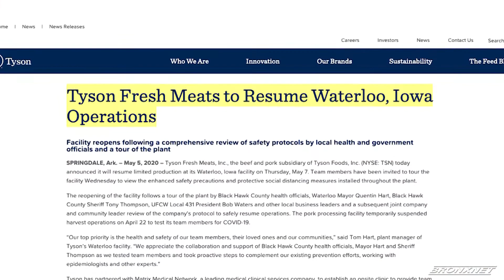Possible Meat Shortage Linked to Coronavirus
The coronavirus pandemic is pushing the food supply chain to its limits that can lead to a possible meat shortage in the United States. Some slaughterhouses, where thousands of animals are processed daily, were forced to cut back or shut down after workers were sickened by the virus.